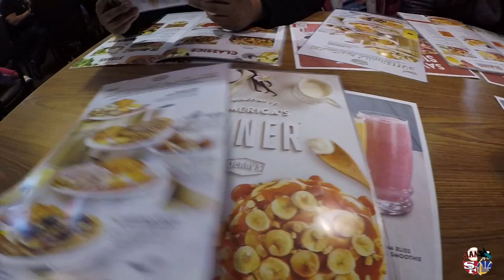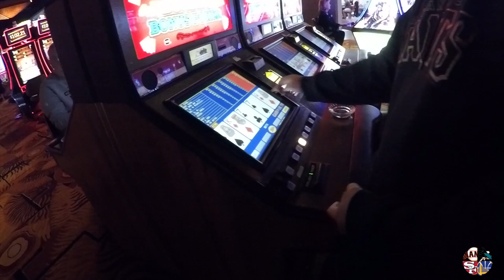Ariel can't swim!! (GoPro5)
arecacho
mlgvee

Mounts We Use-
GoPro 3-Way